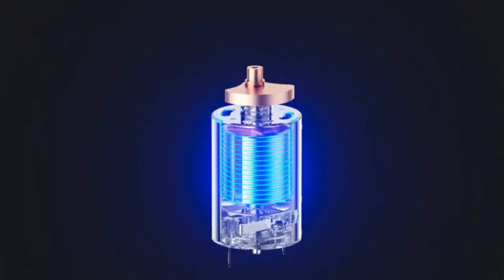massage gun - buy now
APHERMA Massage Gun, Muscle Massage Gun for Athletes Handheld Deep Tissue Massager Tool 30 Speed Levels 10 Heads, Mothers Day Gifts from Daughter/Son

🔥 Beat soreness, back pain, and stress: For those who don't want muscle soreness to slow them down, our muscle massage gun deeply penetrates to help you cope with everyday stresses and exhausting exercises by reaching those stubborn knots, sore muscles and trigger points.
🔥Never miss a spot: The ergonomic, smooth touch handle of our deep tissue massage gun works in either hand and provides a steady and comfortable grip while massaging hard-to-reach spots. The easy-to-use interface lets you control the speed level and displays speed and battery percentage.
🔥Personalize your massage experience: The 30-speed levels and 10 massage heads make our muscle massager gun perfect for professional athletes, recreational gym-goers, and everyone in between. Treat sensitive areas or experience the full power of our massage gun.
🔥Relaxing massage on the go: Take our portable massage gun with you anywhere (to your gym or office or on a trip) without worrying about electricity outlets or power cords. The 3000mAh battery keeps the massage gun going for 6 to 8 hours, while the soft, whisper-quiet motor lets you truly relax.
🔥Get the benefits of a professional massage in the comfort of your home. From advanced ergonomics to long-lasting battery life, our percussion massage gun is truly designed, keeping in mind your comfort and convenience.